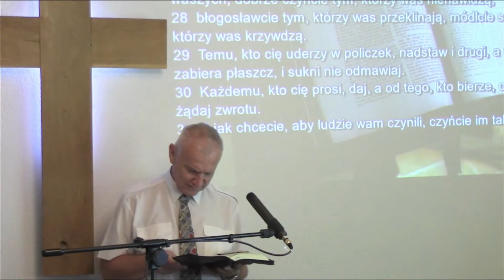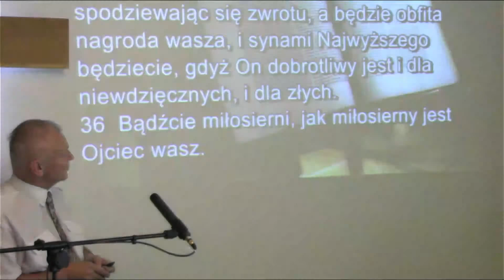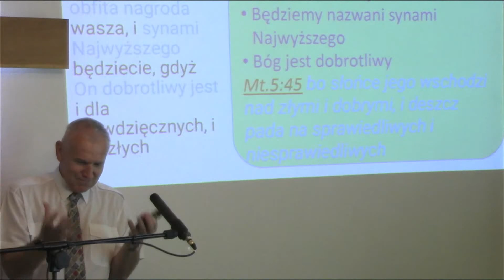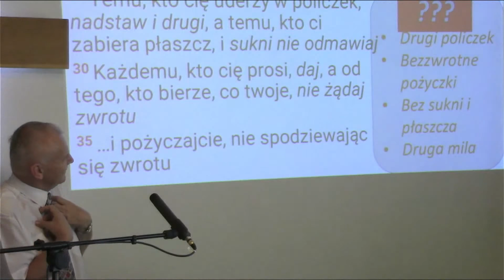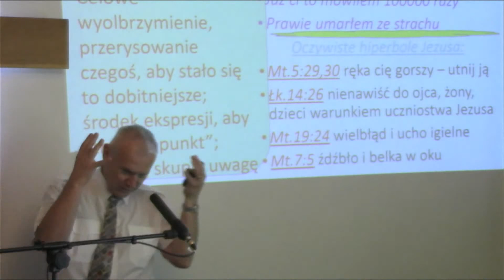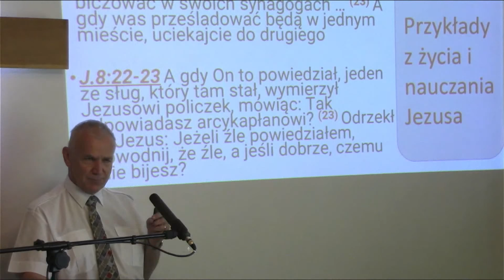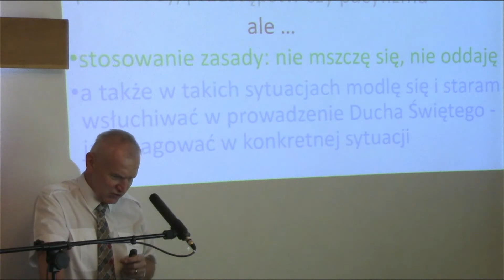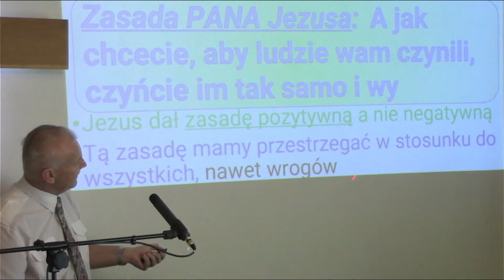"Nadstaw drugi policzek" - Tomasz Guńka, kazanie z dnia 2021.08.22 - KECH Chrzanów